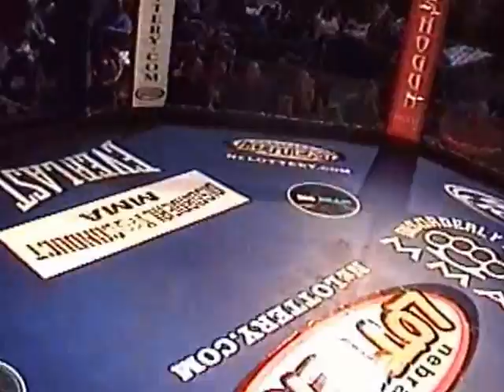David Russell vs Tanner Zeadow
David Russell vs Tanner Zeadow Dynasty Combat Sports: The Legend Continues 7/27/2013